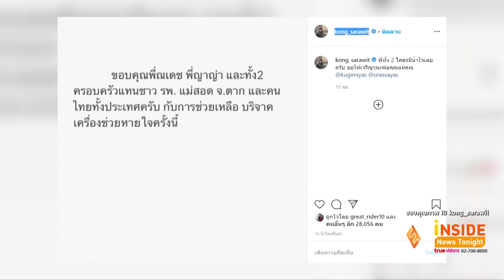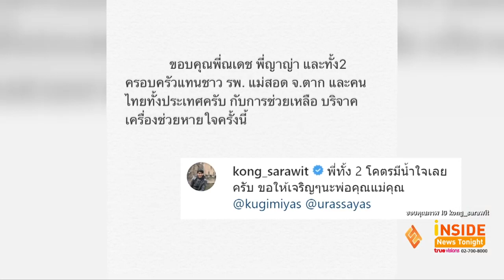“ณเดชน์ ญาญ่า” มอบเครื่องช่วยหายใจให้รพ แม่สอด Inside News Tonight 01 05 2020